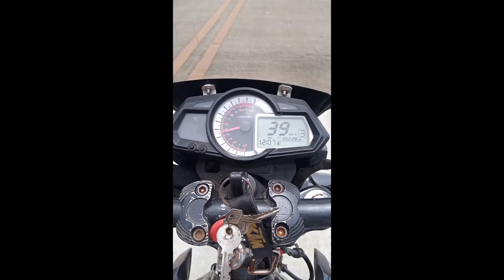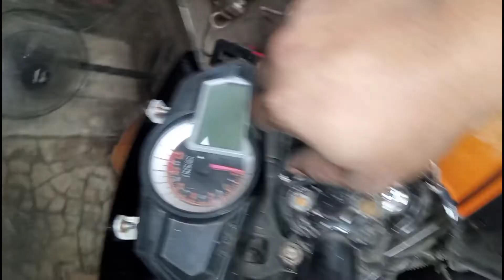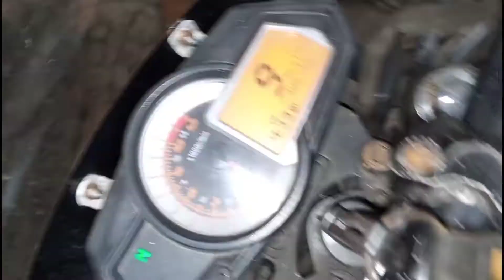Sniper 150 mags converted to RKS150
Magandang araw mga Lodi enjoy sa aking munting tutorial